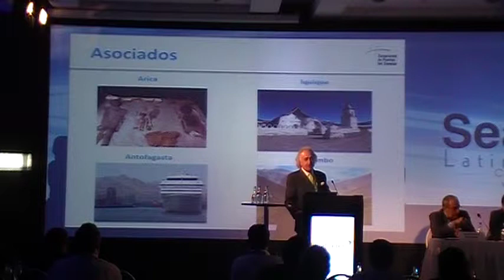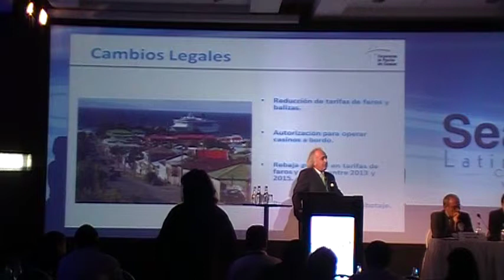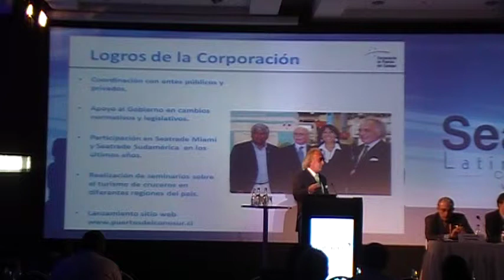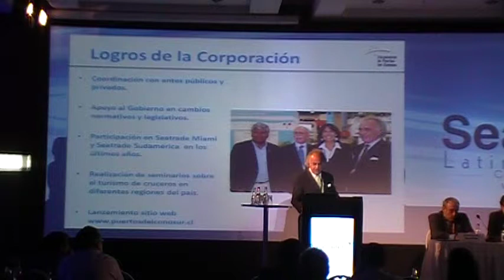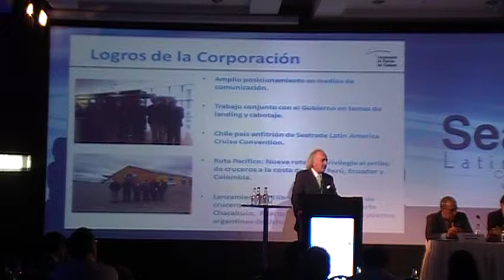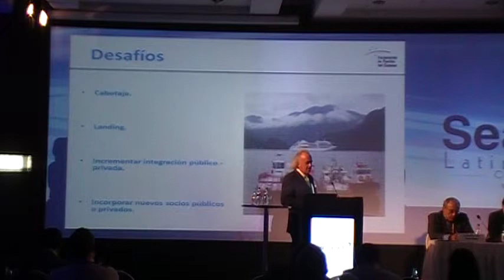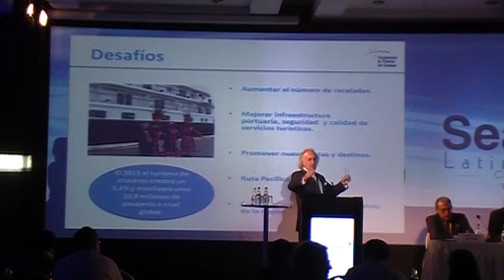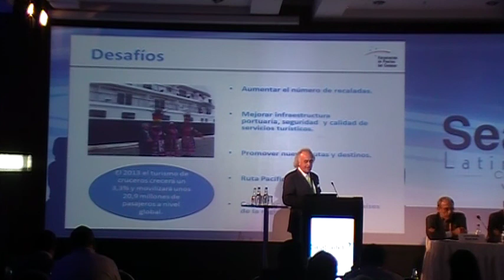Sebastián Montero - Presidente de la Corporación de Puertos del Cono Sur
Presentación de Sebastián Montero, Presidente de la Corporación de Puertos del Cono Sur, en el marco de la Seatrade Latin America 2013